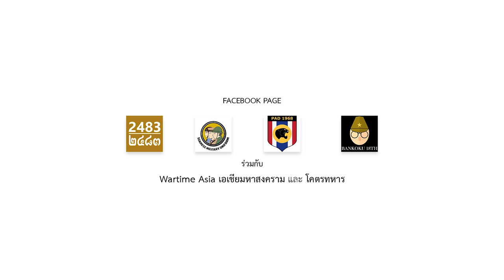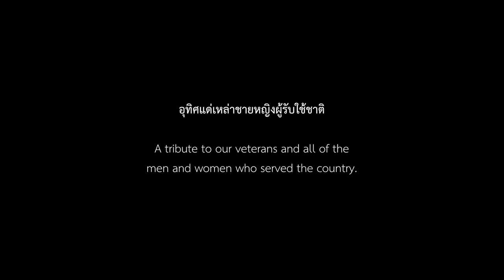Evolution of The Royal Thai Army Uniform / 100 ปีเครื่องแบบทหารบกไทย // ประวัติศาสตร์ ทหารไทย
Evolution of The Royal Thai Army Uniform / 100 ปีเครื่องแบบทหารบกไทย

0:00 Start
0:20 1908 AD, The reign of Rama V
0:40 1918 AD, Siamese Expeditionary Force after arriving in France
0:59 1918 AD, Siamese Expeditionary Force going to the Frontline
1:16 1920 AD, Pre-revolution uniform
1:36 1932 AD, Post-revolution uniform
2:07 1941 AD, Battle of Phumi Preav, French-Thai War
2:33 1942 AD, Invasion of Shan States, World War II
2:50 1945 AD, Free Thai Movement
3:10 1951 AD, 21st RCT, 1st Rotation, Korean War
3:32 1952 AD, 21st RCT, Little tiger, Battle of Porkchop Hill, Korean War
3:55 1950s, NCOs uniform
4:10 1965 AD, Special Force Group (Airborne)
4:28 1969 AD, Royal Thai Army Volunteer Force "Black Panther Division", Vietnam War
4:53 1971 AD, HQ333, Laotian Civil War
5:15 1985 AD, Battle of Chong Bok, Thai-Vietnamese Border conflict, 1985
5:36 1988 AD, Battle of Hill 1428 Romklao, Thai-Laotian Border war
5:55 1988 AD, Taharn pran, Battle of Hill 1428 Romklao, Thai-Laotian Border war
6:13 1995 AD
6:31 2006 AD
6:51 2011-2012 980 Task Force
7:10 2018 AD

"The Uniform" means a costume that is assigned to be dressed as one group. The military uniform is a symbol that represents the unity of the military. There are often different styles and styles of uniforms according to the age. To be suitable for military operations

In addition, the uniform is also a part of historical events. The reenactors and interested people have done research on the uniforms of the Thai Army in 100 years, to provide a more complete study of history.

“เครื่องแบบ” หมายถึง เครื่องแต่งกายที่กำหนดให้แต่งเหมือนกันเฉพาะหมู่หนึ่งคณะหนึ่ง เครื่องแบบทหารเป็นสัญลักษณ์ที่แสดงถึงความเป็นอันหนึ่งอันเดียวกันของกองทหาร โดยมักมีการกำหนดรูปแบบและลักษณะของเครื่องแบบแตกต่างกันออกไปตามยุคสมัย เพื่อให้เหมาะสมกับการปฏิบัติงานของทหาร

 นอกจากนั้นเครื่องแบบยังเป็นส่วนหนึ่งของการบอกเล่าเหตุการณ์ในประวัติศาสตร์ เหล่านักจำลองประวัติศาสตร์ (Reenactors) และผู้สนใจจึงได้ทำค้นคว้าข้อมูลเครื่องแบบของทหารบกไทยในรอบ 100 ปี เพื่อให้การศึกษาประวัติศาสตร์สมบูรณ์มากยิ่งขึ้น

กลุ่มผู้จำลองประวัติศาสตร์
- 2483 Reenactment group
- Siamese military uniform
- PAD 1968 reenactment group
- Bankoku 18th Fuhyoushidan

- Clapscene Film Bangkok
- เพจ ป.ปืน
- เพจ ภาพเล่าเรื่อง
- เพจ wartime asia เอเชียยามสงคราม
- เพจ โคตรทหาร